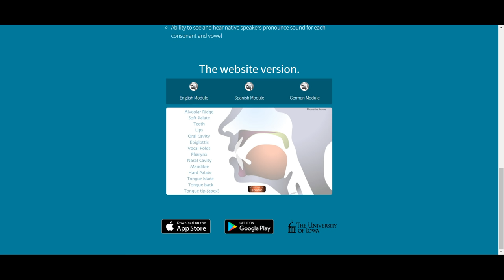Sonidos de la lengua alemana. Universidad de IOWA.